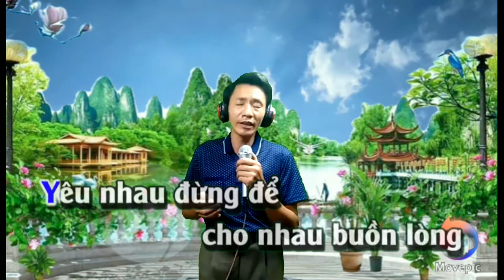Karaoke Xót Xa (toner Nam)